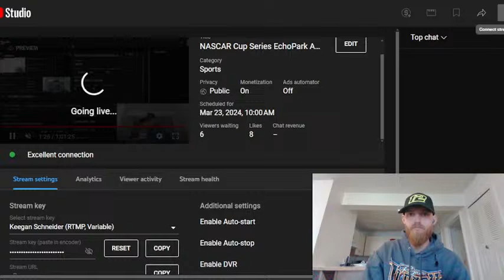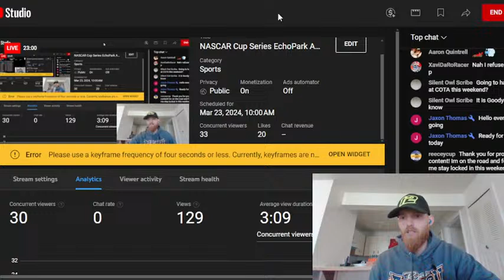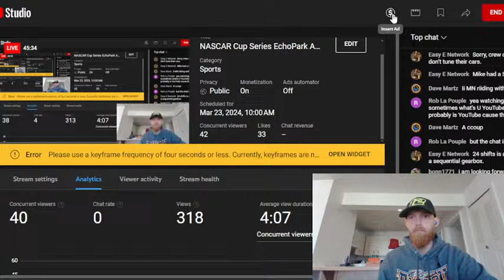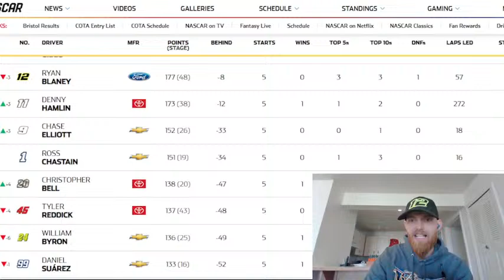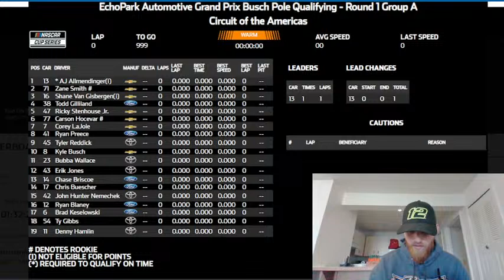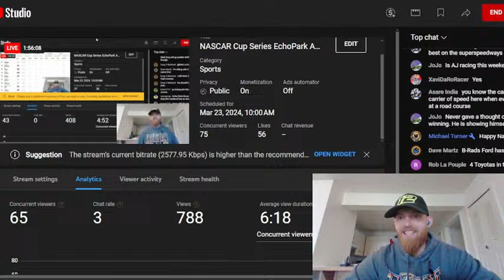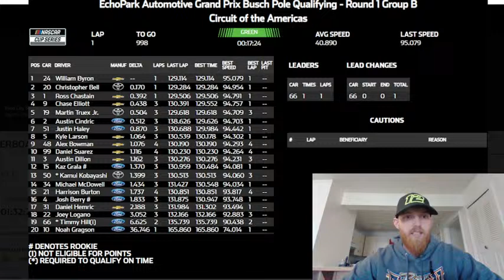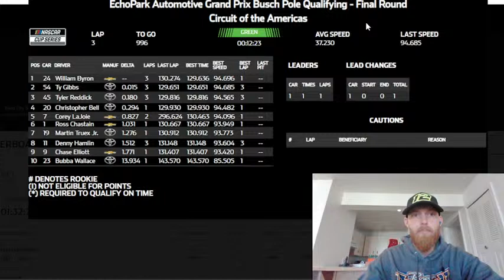NASCAR Cup Series EchoPark Automotive Grand Prix at COTA Practice/Qualifying Live Commentary